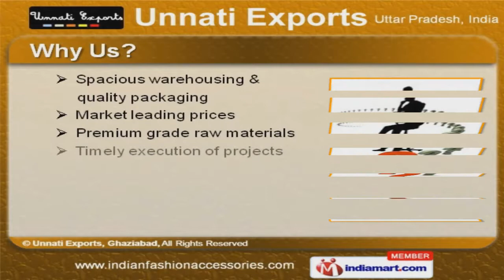Ladies Hand Bags & Purses by Unnati Exports, Ghaziabad, Ghaziabad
Welcome to Unnati Exports, Manufacturer & Exporter of Designer Hand Bags & Ladies Purses The Company was Established in 2008 at Ghaziabad. Large production capacity & complete customer satisfaction help us to serve Australia & East Asia. Market leading prices, Premium grade raw materials & diligent manpower help us to achieve an unrivalled position in the industry. We offer a splendid range of Ladies Leather Hand Bags, Designer Purses & Embroidery Clutches. Our Ladies & Metal Designer Purses are acknowledged for their reliability. We provide Ladies Trendy & Fashion Hand Bags that are widely appreciated in the market. Clutch Bags & Designer Clutches Offered by us are some of our best selling products. We are specialized in offering Couch & Messenger Hand Bags. Along with that we offer a qualitative range of Ladies Bangles & Ear Ring Sets.